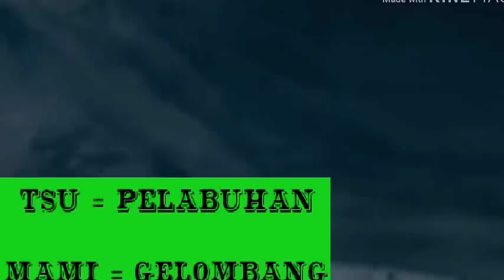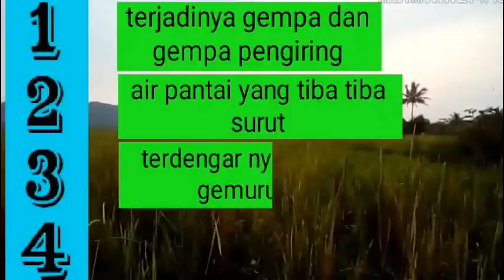proses terjadinya tsunami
Tsunami berasal dari bahasa jepang yaitu
Tsu     yang artinya pelabuhan
Nami  yang artinya glombang

Semoga kalian suka dengan video saya ini

Dan saya minta dukungan kalian dengan cara
klik tombol.  SUBSCKRIBE.  yaa